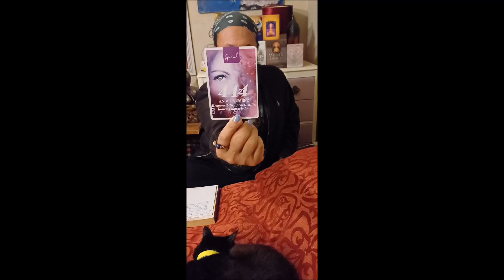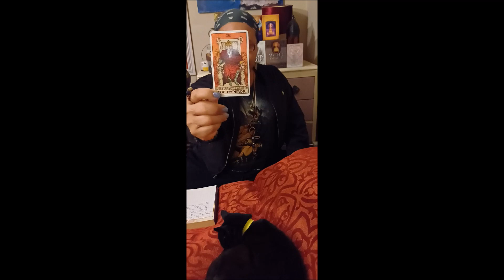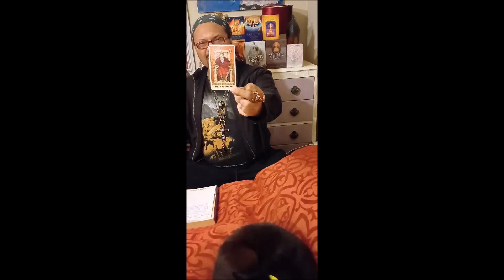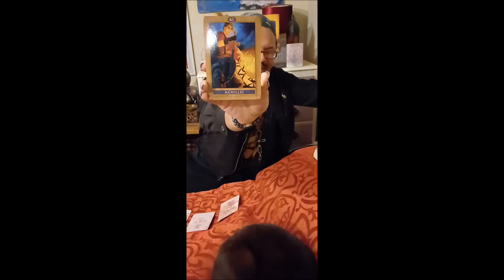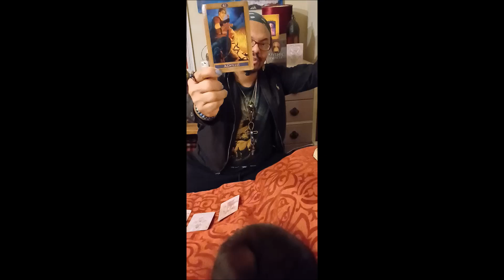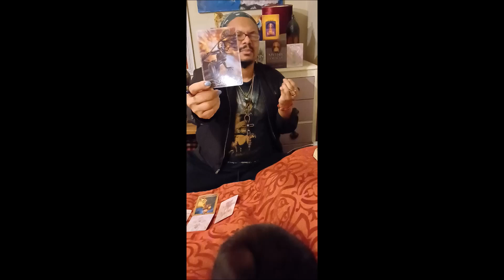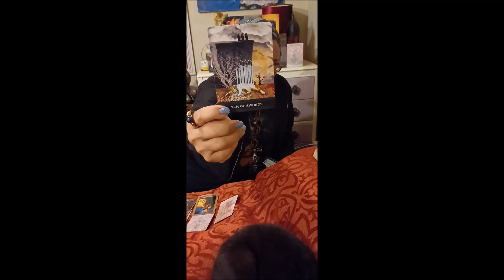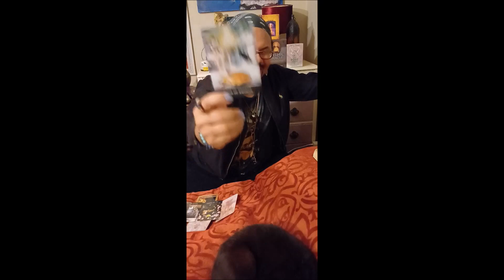April Tarot Spread: Your Intuitive Insights for Passing Through Upcoming Energetic Portals. 4/4.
Explore the energetic portals of April 444 Energy and Beyond! With this insightful tarot spread! Join us as we dive into intuitive insights and guidance for the upcoming month, uncovering the hidden messages and opportunities that the universe has in store for you. Get ready set go! We will tap into your inner wisdom and embrace the powerful energies of April!

Thank You for tuning into my April Reading. What are some of the things you can expect to experience through out this month. Have a watch and find out. In this quick reading with the Tarot and various other Oracle cards which are used to ask Spirit for clarification on what we may all experience and also guidance on moving ahead with greater ease.

Hello! Thank you for helping to grow my humble channel by subscribing , liking and commenting on my video, also please feel free to share this video with friends or family who you may think may be interested.

 😸🌈 GRATITUDE TIP JAR 🌈😸 Thank you for the support of this channel! And our online Giftshop. The Black Cat Treasury.